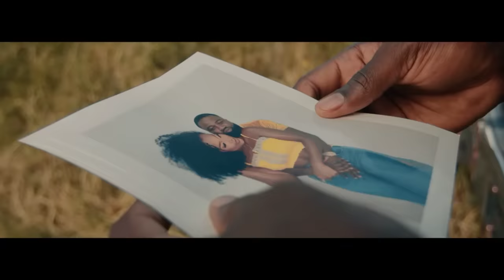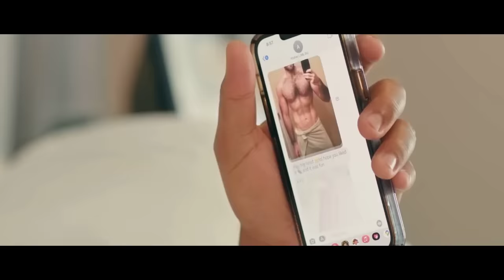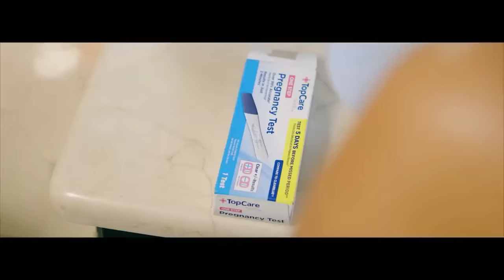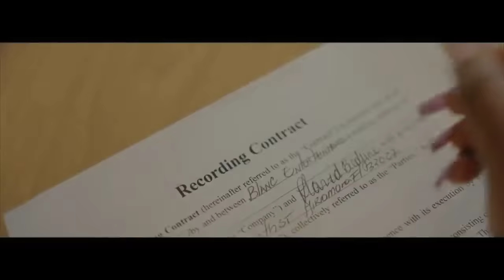Kompa Video Mix Vol I - DJAPLUSHAITI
1. Kenny Haiti - Woulib
2. Roody Roodboy - Fo Fim Kap Fet
3. Jeff Prosper - Map Fon Lot Wout
4. Harmonik - Pwazon feat. Troubleboy
5. Rutshelle Guillaume - Lost Without You
6. Vanessa Deisre - Crush La feat Wendyyy
7. Mr. Pass - Ou Fe'm Pe'w feat Scandy
8. Ti Jean Shelbe - I Pa Bon feat. MasterBrain
9. Did - Kole
10. Harmonik - Maturite
11. MasterBrain - Wap Pote'l Tounen feat. Flav
12. Sensation Band - Sensation feat Package
13. Dro X Yani - Bay Vag
14. Bedjine - Tout Va Bien
15. Djapot - Confusion feat Esther Surpris
16. Jessye Belleval - Timid feat. Nickenson Prud'Homme
17. Mikey Mike - Kod Gita feat. MasterBrain
18. T-Vice - Tou Pam
19. Misty Jean - Ret Avèm
20. System Band - Jwi'm Pa Gaspiye'm feat. Dabenz Chery
21. Vanessa Desire - Yon Lòt feat Rutshelle Guillaume
22. D'Zine DZK - Fanm Sa
23. Star Mizik (Money G& Zazou) - Kote'w Te Ye a Pi Bon Pou Ou
24. Wid - Mwen Beni
25. Gabel - Beni
26. Cruz La - De Jwe
27. Pierre Jean - She's Hot feat. TDjo Zeny
28. Zenglen - Jwe Kwen feat. Tamara Suffren